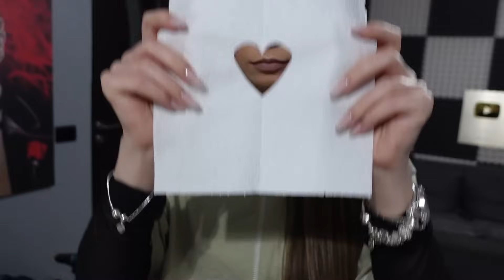Concurs de Testat Life Hack-uri cu Iubita Mea!